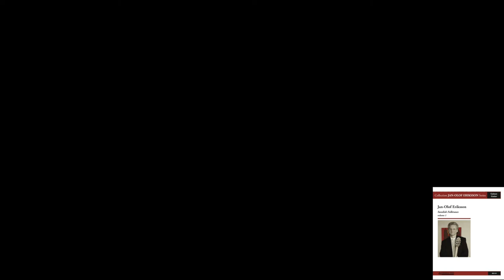Jan-Olof Eriksson - Locklåt (Herding tune, after Hilda Horn)